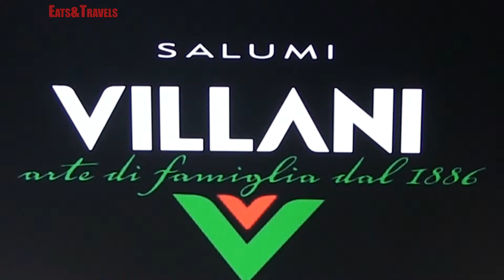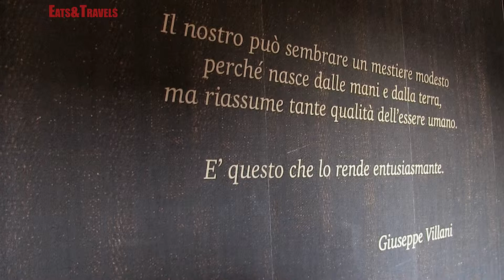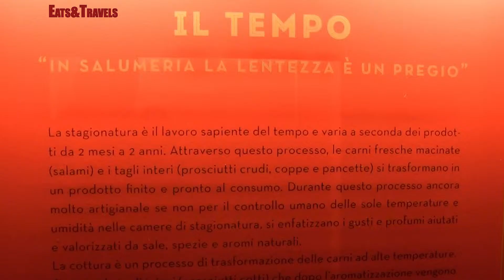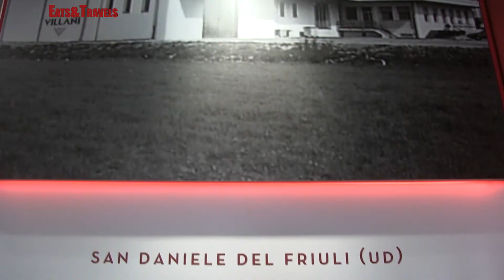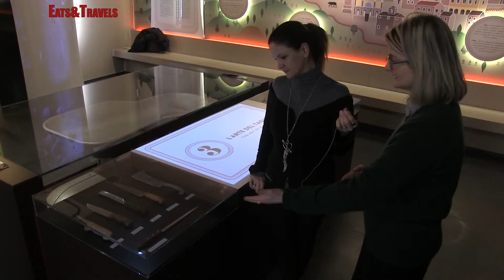Museo della Salumeria a Castelnuovo Rangone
Il Museo della Salumeria a Castelnuovo Rangone fa rivivere la storia della nostra gente che nel tempo ha sviluppato e perfezionato i prodotti salumieri creando uno dei giacimenti gastronomici fiore all'occhiello dell'Italia.
Un percorso unico, tre piani interamente dedicati ad una delle Arti che, fin dall’epoca rinascimentale e delle Corporazioni che riunivano artigiani, conoscenze e manualità, ha marchiato indelebilmente la cultura gastronomica del Bel Paese, rendendola unica e oggi più che mai punta di eccellenza a livello mondiale. Un itinerario alla scoperta dei sapori e dei saperi che da sempre colorano le nostre tavole scandito da immagini, video, testi descrittivi con storie e aneddoti delle singole produzioni, esposizione di antichi macchinari ed altri reperti storici legati alla lavorazione, e ancora materie prime quali spezie ed aromi utilizzati durante la lavorazione.